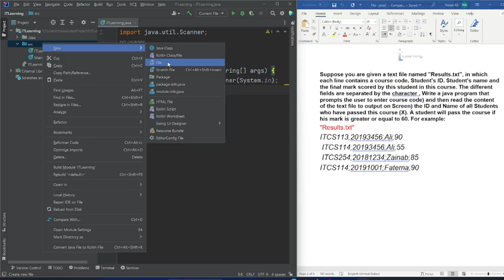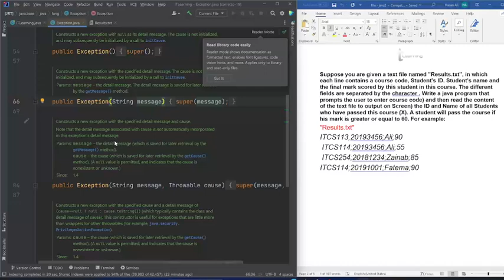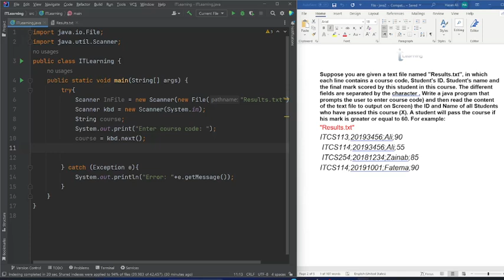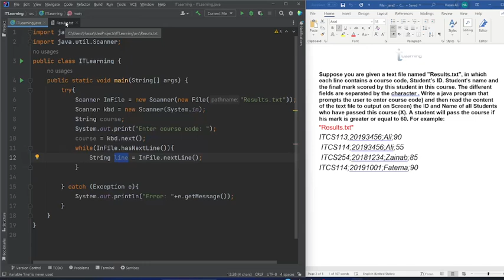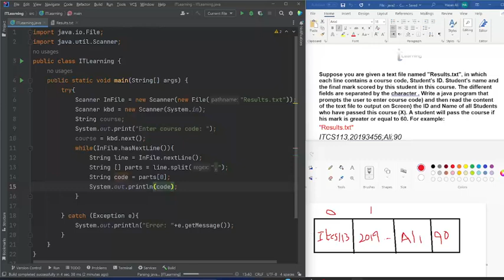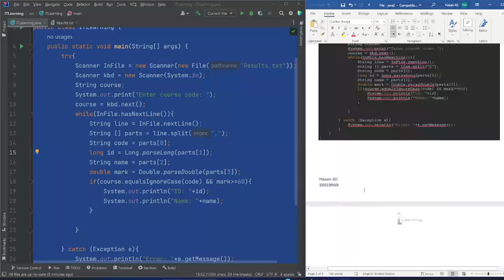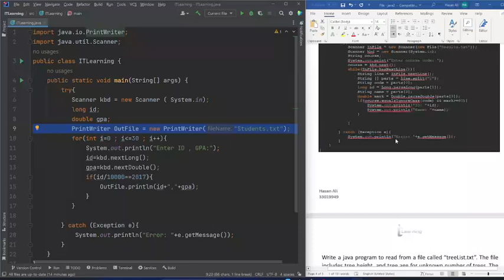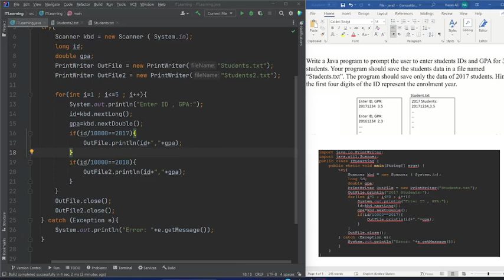File IO (input and Output) java2